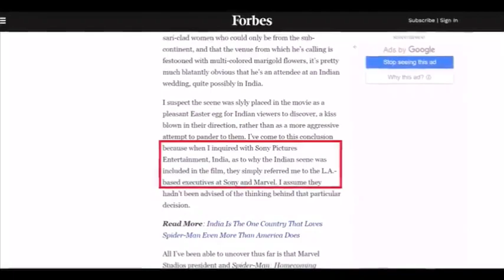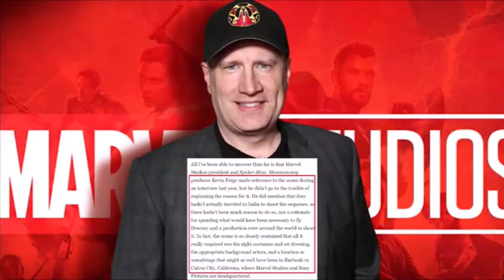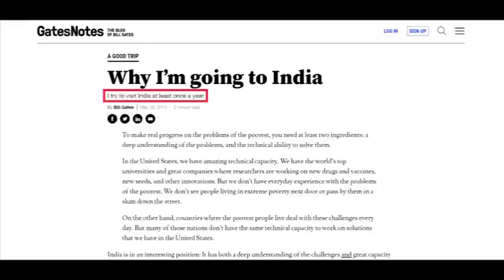Why Tony Stark came to India explained in Telugu || Madhu Comic Con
for English dub movies search this link in Telegram app
link :- @saisidheswar

                           # jai hind #